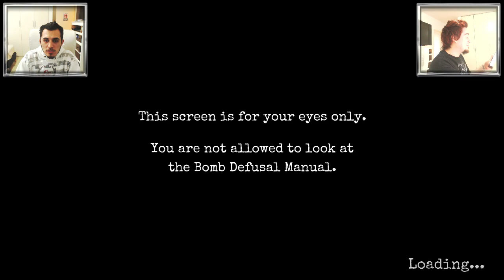LA INTELIGENCIA DE JORGE NO TIENE LIMITES (Keep Talking And Nobody Explodes) - DeiGamer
¡Seguime en YouNow y disfrutá de mis Directos!